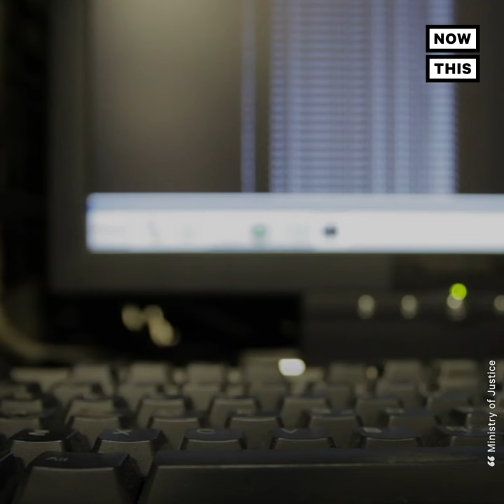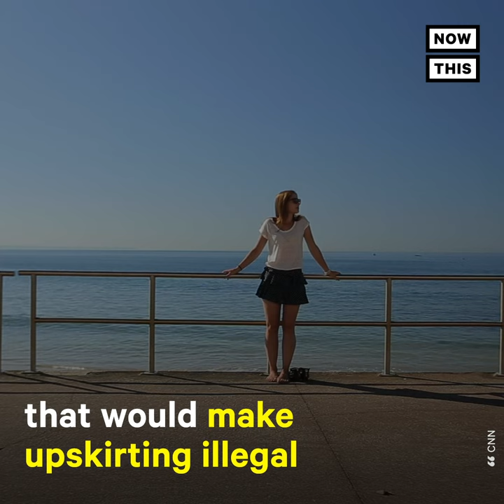Meet the Woman That Got Upskirting Outlawed in the U.K. | NowThis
‘Upskirting' is officially illegal in the UK after this woman launched a campaign to criminalize the act.

Upskirting, which involves taking photos or video under a person’s clothing without consent is now punishable by up to two years in prison. Britain’s Ministry of Justice also says that serious offenders could also be added to a sex offender register.

27-year-old Gina Martin started a campaign to  criminalize upskirting in 2017 after a man took picture between her legs at a music festival in London.

Gina Martin : 'One of them was on his phone and he was on WhatsApp and he had sent the photo. So obviously that photo had been sent around to them. I saw that, grabbed the phone, and got pretty annoyed and made clear what had happened.'

Martin says she reported the incident to police,  and that they made the man delete the photo. The police didn’t prosecute because  upskirting was not a crime.

Martin then started a campaign calling for police to reopen her case and consider upskirting a crime. Her online and the petition garnered more than 100k signatures.

As a result, Parliamentmember Wera Hobhouse  introduced a bill in 2018 that would make upskirting illegal. The bill failed after MP Christopher Chope blocked it.

The bill, now known as the Voyeurism Act, was brought before Parliament and officially passed in April 2019

Scotland, Australia, and New Zealand have all criminalized upskirting,  and other U.S. states like Massachusetts, Texas, and New Jersey  have recently offered more protections to their upskirt laws.